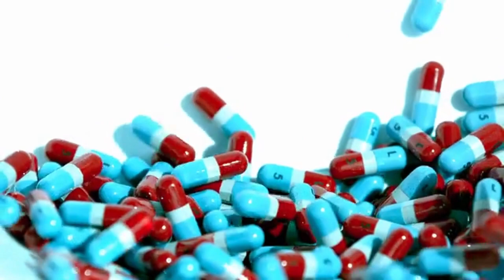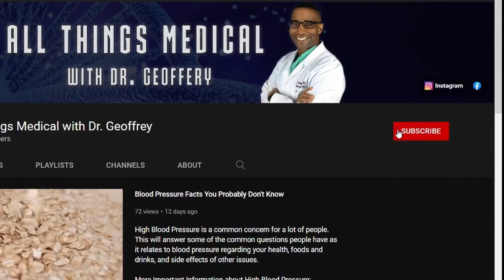Natural Supplements for NEW AGE Illnesses: 2024's Must-Have Remedies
Dr. Geoffrey explains some of the best Natural supplements you can take to avoid common illnesses or to help fight some of the newer viruses we've come to know more recently. These supplements and vitamins will help your immune system and increase your immunity as much as possible , so be sure to prepare for not just the Fall and Winter season, but to ensure the best year round health.

In this video, Dr. Geoffrey, a board-certified emergency medicine physician, discusses six supplements and tips for preventing and boosting immunity against respiratory viruses like the flu, SARS-CoV-2, and rhinoviruses. He emphasizes the upcoming challenging fall and winter seasons and the importance of fortifying immunity. Dr. Joffrey highlights Vitamin D as crucial for immune health, recommending around 4,000 units per day, especially for darker-skinned individuals. Zinc is also recommended, with 30 to 50 milligrams daily for decreasing infection risk and viral replication. Elderberry and echinacea are suggested for their antiviral and immune-boosting properties, although with less clinical evidence. Adequate sleep, especially obtaining at least seven hours per night with a focus on deep REM sleep, is emphasized for maintaining robust immunity. Dr. Joffrey concludes by summarizing the recommended supplements and preventive measures, urging viewers to prioritize immune health.

✅ Learn how bees and their products can be healthy as it relates to the flu:

Unlocking the Secrets of Healthier Living | Maximize Your Health!

🔥 To learn more about Healthier Living, Join this "All Thing Medical with Dr. Geoffrey" Youtube Channel that provides you with TOP-SECRET STRATEGIES & TIPS for Healthier Living

healthyhabits - 152K videos • 45K channels

And if you have any questions or comments, please leave them down below - I love hearing from my viewers and I'll do my best to respond to each and every one of you.

✅ Learn More About Dr. Geoffrey Mount-Varner
Dr. Geoffrey is an ER doctor who is a crisis and split-second decisions expert. He is a Hampton and Harvard graduate who has been featured in or on Forbes, CBS, ABC, Fox, Good Morning Washington, Good Morning Virginia, MSN, Parade, C-span, NPR, and more.

✅ Discover more on my website!